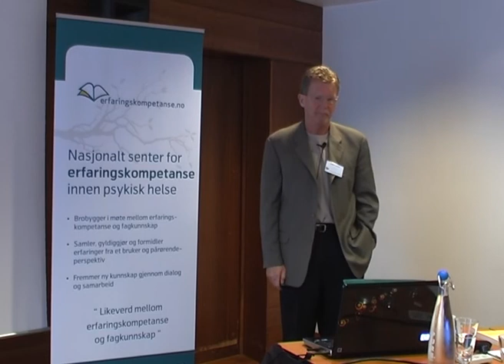Erfaringskonferansen 2010 - Barry Duncan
Sammendrag av Barry Duncan sitt foredrag "Hva skiller de beste fra resten?"